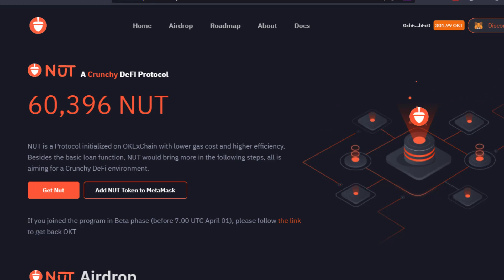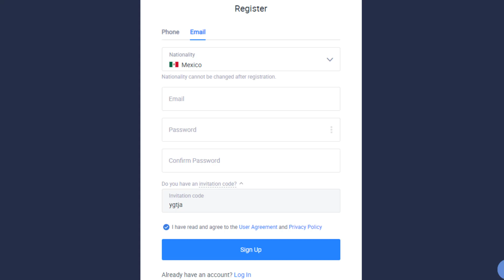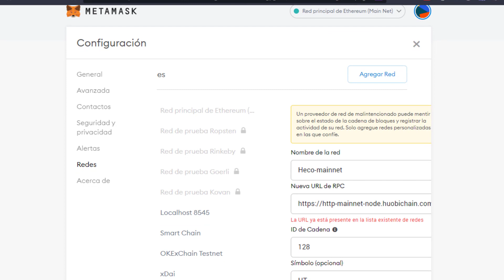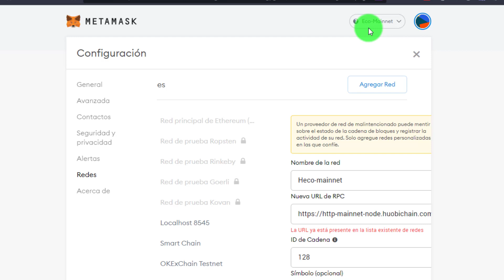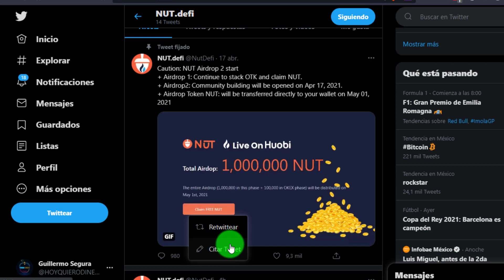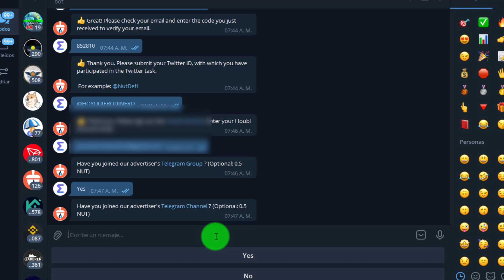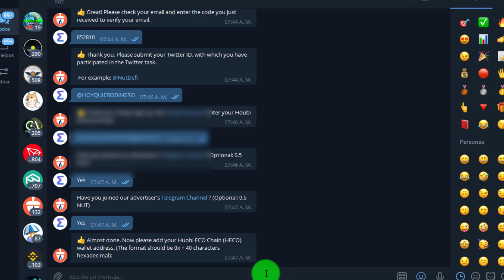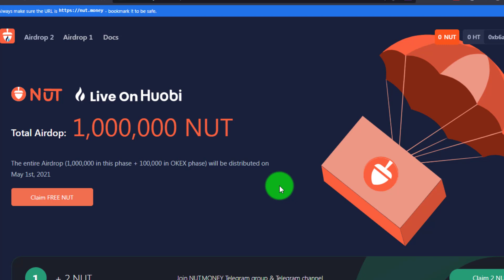🚀 Airdrop NUT 2 En Huobi 1 Millón De TOKENS GRATIS || Criptomonedas 2021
👇👇👇👇👇 DA CLICK EN MOSTRAR MÁS 👇👇👇👇👇
Nut Money ha anunciado un segundo airdrop ahora en la red de Huobi en donde se están repartiendo 1,000,000 de TOKENS NUT, el proceso para participar es super sencillo y te lo muestro en este video, la fecha de distribución ha anunciado será para el próximo 1 de Mayo.
★★🤑 EXPLORA EL BLOG Y DESCUBRE INCREÍBLES MÉTODOS PARA GANAR DINERO POR INTERNET AQUÍ➡️

★★📝 DATOS PARA CONECTAR METAMASK ★★
Nombre de la red: Heco-mainnet
Id de cadena: 128
Simbolo: HT